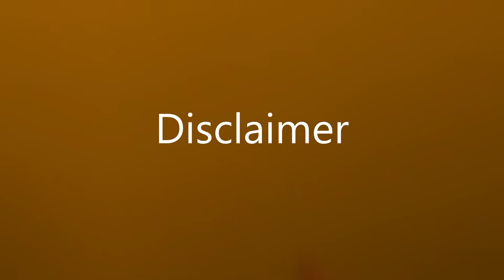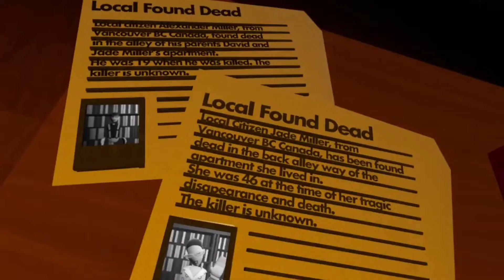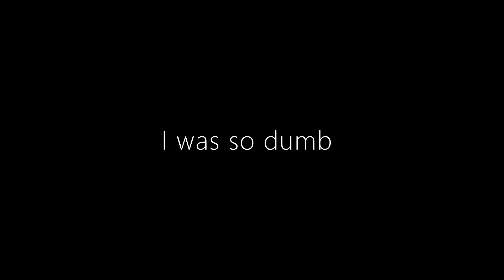All Seeing.EXE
I played the backrooms all seeing for the first time
and I'm just going to say that this game is horrifying.
Music
Sponge Monger
Grass Skirt Chase
The Price is right them song
Ghostpocalypse
BPM.
0:00 Home and city
03:19 Level 0
03:52 Level 1
06:05 Level 2
06:45 Level 3
08:32 Level 4
10:23 Level 5
13:34 Level 6 The End
15:01 Level 7
16:58 Level 8
19:14 Level 9
20:36 Level 10
21:50 The Real End